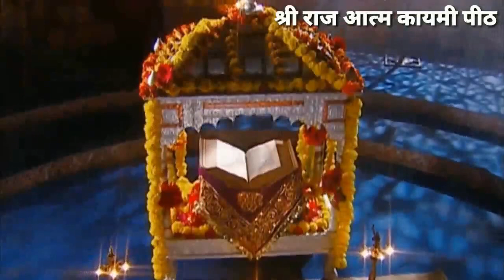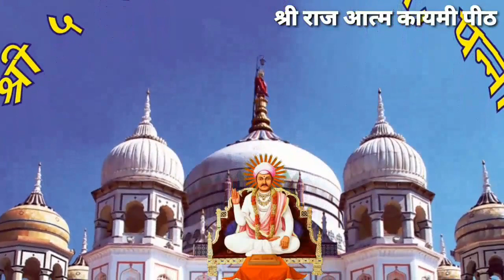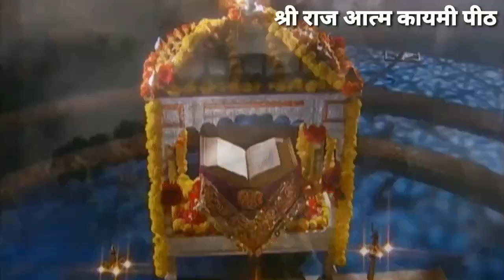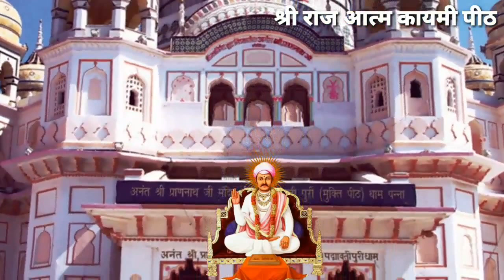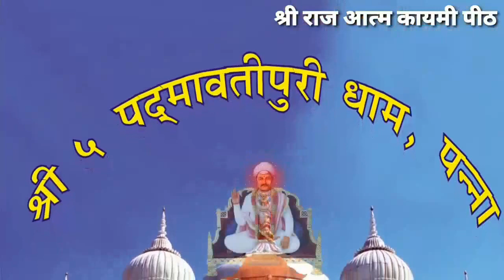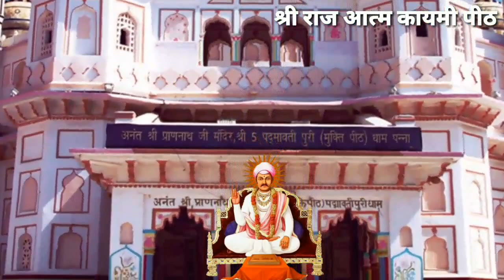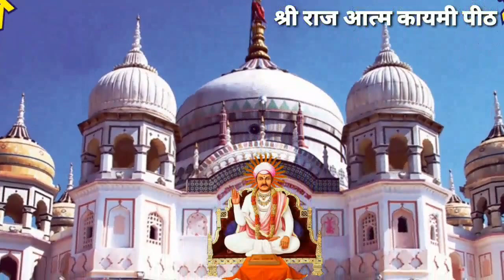सम्पूर्ण श्री कुलजम स्वरूप वाणी गायन भाग - 4 . 👣🌺🙏😘shri kuljam swaroop saheb wani gayan - 4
श्री  कुलजम स्वरूप साहेब (तारतम सागर) श्री मुख वाणी का चौथा भाग
Tartam sagar : kuljam swarup : shri mukh wani

13. श्री सिंगार
14. श्री सिंधी
15. श्री मारफत सागर
16. छोटा क्यामतनामा
17. बड़ा क्यामतनामा

searchable key : parnami bhajan, pranami bhajan, pranami wani, nijanand wani, nijanand bhajan, shri raj shyama ji.

Shri Raj Aatm Kaymi Channel
श्री राज आत्म कायमी चैनल